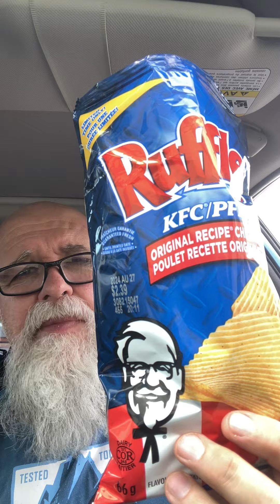KFC Ruffles original Recipe chicken chips review